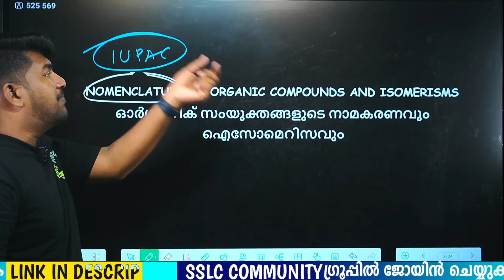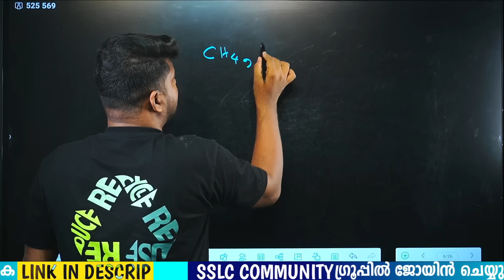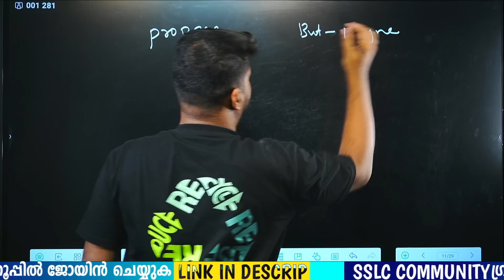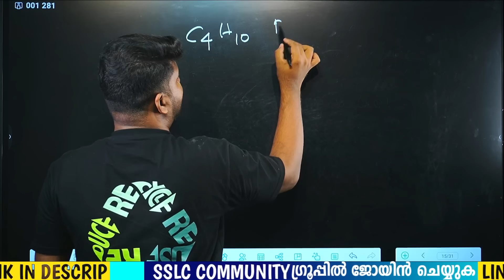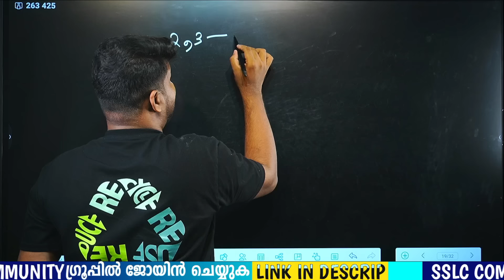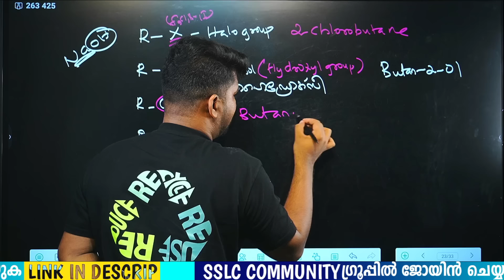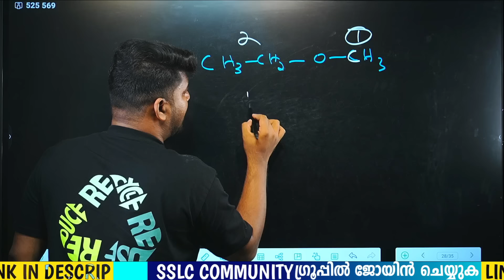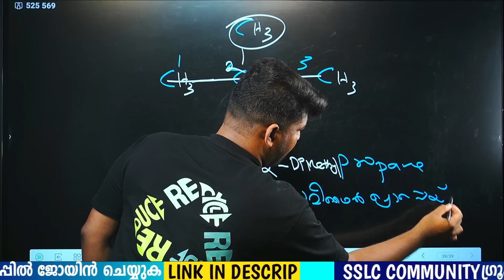SSLC ORGANIC CHEMISTRY ALL EXPECTED QUESTIONS IN ONE VIDEO MS 🔥🔥